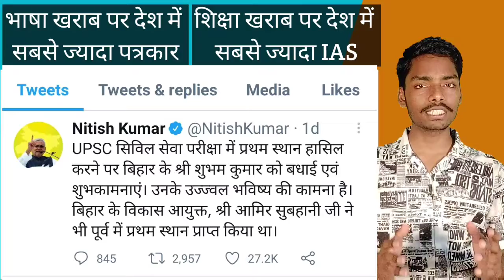Is Bihar wonderful? भाषा खराब पर देश में सबसे ज्यादा पत्रकार, शिक्षा खराब पर देश में सबसे ज्यादा IAS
Is Bihar wonderful ?
भाषा खराब पर देश में सबसे ज्यादा पत्रकार, शिक्षा खराब पर देश में सबसे ज्यादा IAS | KNK News

26 September 2021
Bihar UPSC Topper Shubham Kumar

Hello friends!
I'm the student of Journalism and Mass Communication "Rupesh Kumar"
It's my personal channel, where I practice journalism and upload videos to connect or communicate with mass.
I try to get the right meaning of journalism and by uploading videos I also try to let you know about it so that you and we can understand journalism and it's all aspects together. If I go somewhere wrong you can correct me by commenting your own perspective and understanding. We will work together to make media a sensible and responsible media.
Because a journey to right journalism is the journey to be a responsible citizen too.
Let's join and contribute your citizenship to make country a dream country, where everything is clean and clear, everything is transparent.